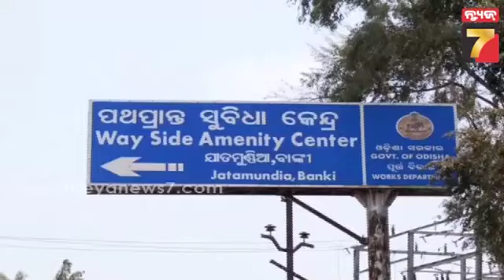Ground Report on Voter's Mood in Banki | ବାଙ୍କୀରେ ଭୋଟରଙ୍କ ମୁଡ୍ ପରଖିଲା ନ୍ୟୁଜ7